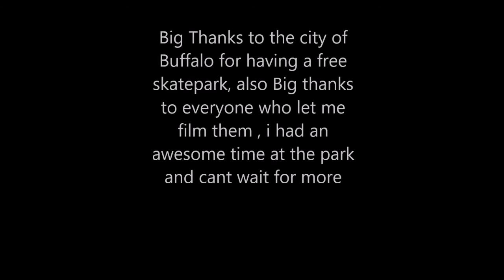1st skate session @ Buffalo Skate Plaza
My 1st Skate Session @ The Buffalo Skate Plaza , Also I put 2 older GoopStep songs into this video, and I also layed down some nice tricks , I hope you all enjoy this as much as I did making this please comment and share this video if you like it